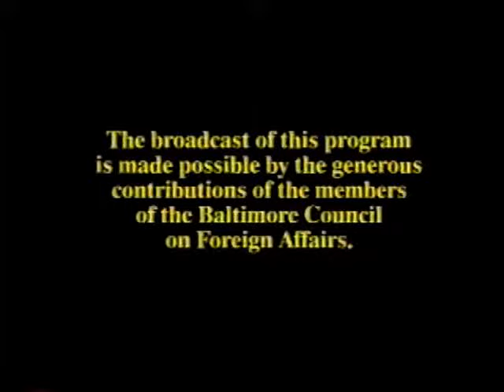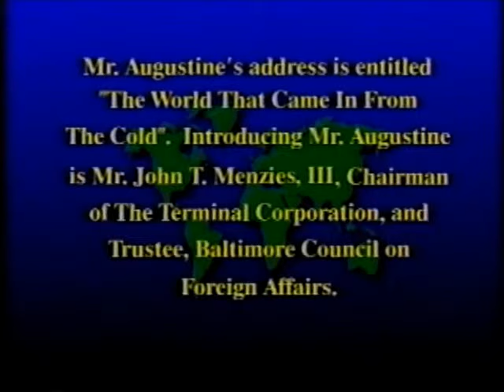BCFA - NORMAN R. AUGUSTINE - Chairman & CEO, Martin Marietta Corporation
"The World That Came in From the Cold: Implications for the Post Cold War Economies of the United States and the Former Soviet Union"